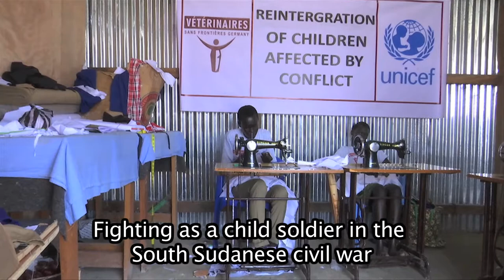Witness, for a moment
A childhood stolen by war, retrieved in adolescence, a re-birth through perseverance. The UN Security Council Working Group on Children and Armed Conflict is a witness, for a moment, in Pibor.